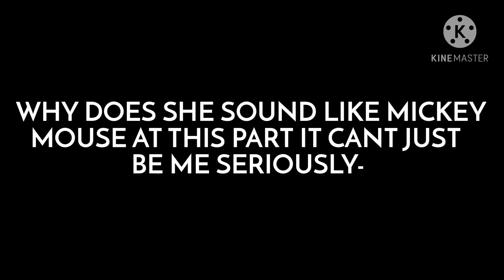announcement (link in desc)